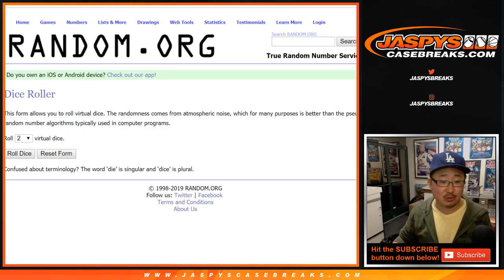W, 04/17/19 || BLUE JAYS SPOT RANDOM - BOWMAN JUMBO PYT #3